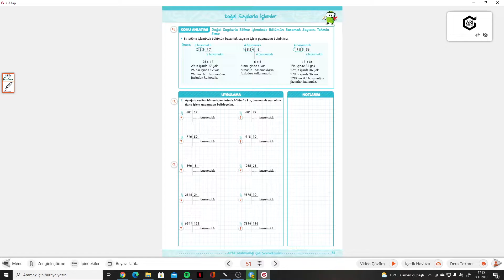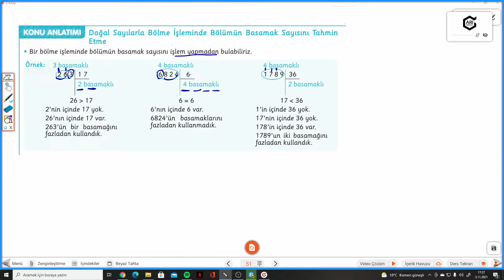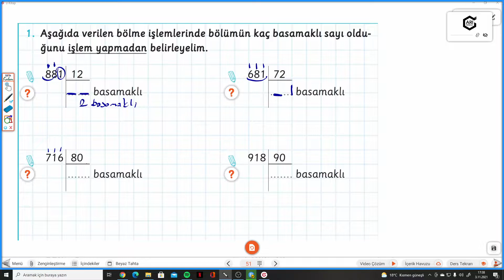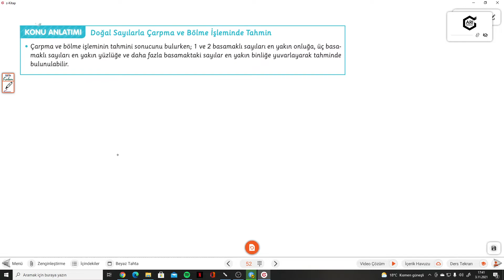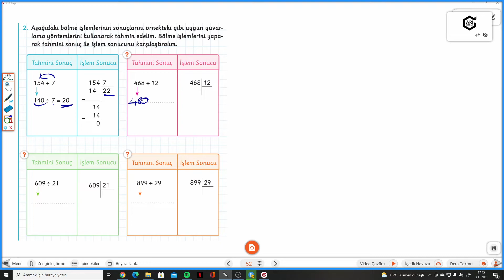5.SINIF MATEMİTO S.51-52 BÖLME İŞLEMİNDE BÖLÜMÜN TAHMİNİ/ÇARPMA VE BÖLME İŞLEMİNDE TAHMİN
Arı 5.Sınıf Matemito Akıllı Defter BÖLME İŞLEMİNDE BÖLÜMÜN TAHMİNİ/ÇARPMA VE BÖLME İŞLEMİNDE TAHMİN ile devam ediyoruz.